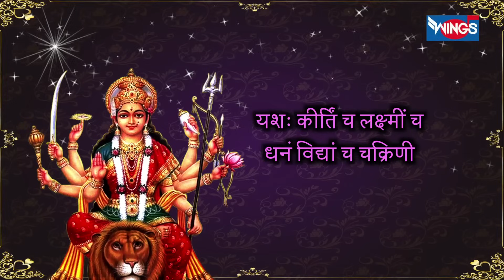Shri Durga Kavach With Lyrics By Sadhana Sargam | Devi Kavacham | Goddess Durga Devotional Songs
Shri Durga Kavach is a collection of shlokas from the Markandey Purana. It is one limb forming part of the innvocation Mantras in preparation for reading the Durga Saptashti or Chandi Paath. Shri Durga Kavach embodies the energy of the Devi within every frame of our being uniting us with the Mula Prakriti. It is an extremly potent shield narrated by Bramha Dev to the sage Markandaye for the benefit of mankind.

Recitation of the Kavach once every day rids one of all the ill thoughts and cleanses the soul. It allows the devotee seek blessings from the Goddess.

Listen and chant to the most  Mantra "Durga Kavach" in the melodious voice of Sadhana Sargam.

Song: Durga Kavach
Singer: Sadhana Sargam
Lyrics: Traditional
Language: Sanskrit

►For Devotional Songs WingsMusicStore Bhajan # WingsMusic Store HinidBhajan SaiBhajan WingsmusicStore Bhajan SaiAashirwad Wings Music Store is a leading music producing label in India. We bring to you a store house of Marathi Songs, Marathi Katha, Gondhal, Jagran, Bhaktigeet, Lokgeet, Koligeet & a lot more.